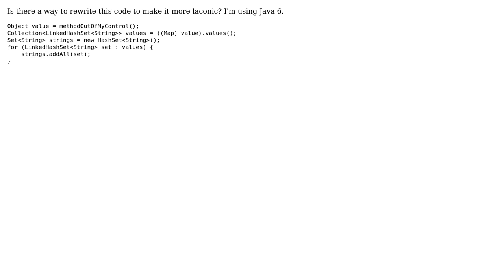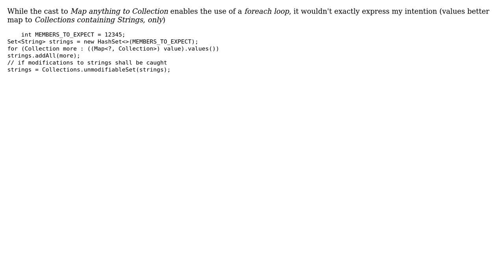Code Review: Combining several collections into one (2 Solutions!!)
Code Review: Combining several collections into one

With thanks & praise to God, and with thanks to the many people who have made this project possible! | Content (except music & images) licensed under CC BY-SA | Music | Images & others | With thanks to user Robert Snyder user Jamal user gstackoverflow user greybeard and the Stack Exchange Network Trademarks are property of their respective owners. You are responsible for your own actions.